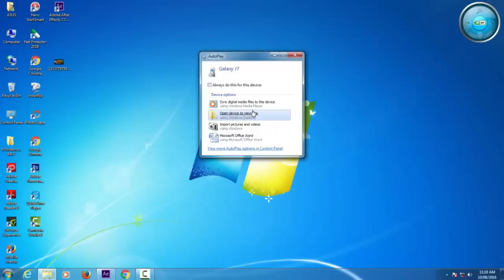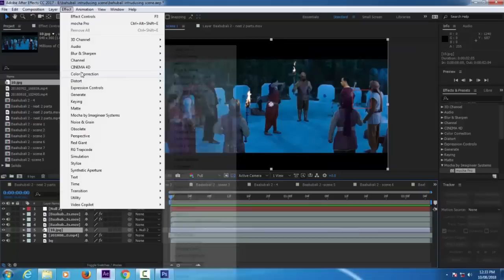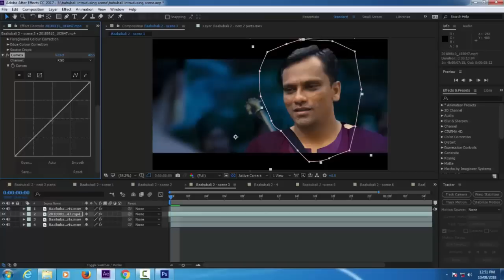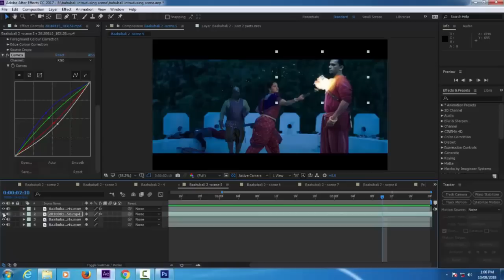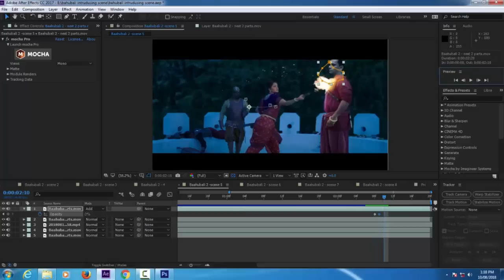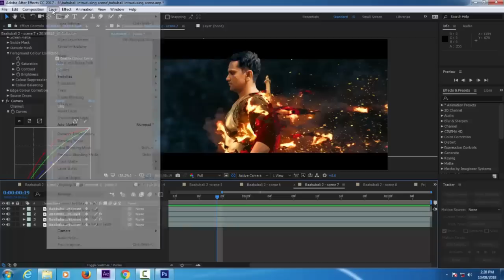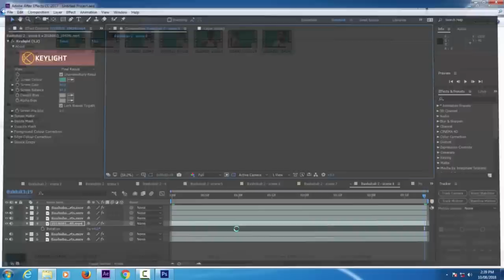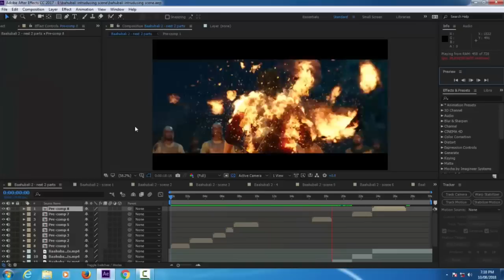Bahubali 2 The Conclusion Introduction scene to devasana ! bahubali 2 prabhash Introduction scene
Bahubali 2 The Conclusion Introduction scene to devasana vfx editing video by action ka reaction.

Friends in this video I use original content of movie bahubali 2 the conclusion video as background video,music as background music end edit this video using some apps like eraser, photoshop tutch kinemaster etc.

in this video full credit i give to -
Movie : Bahubali 2 - The Conclusion
Movie Director : SS Rajamouli
Producer : Global United Media Company Pvt Ltd
Banner : ARKA Media Works & Global United Media